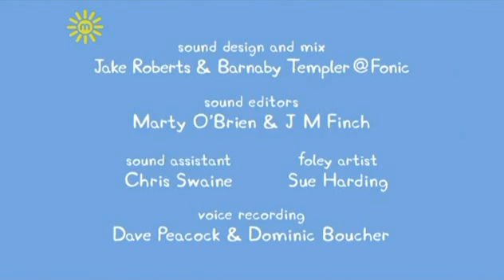Peppa Pig S4E04 Horsey Twinkle Toes